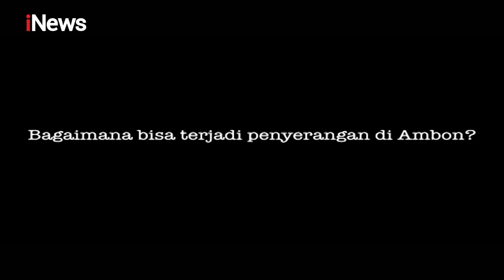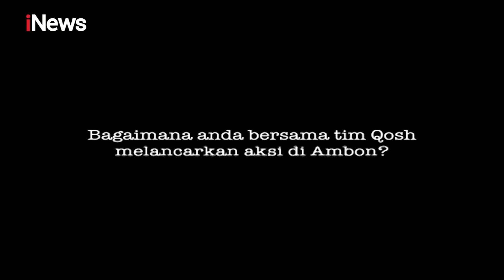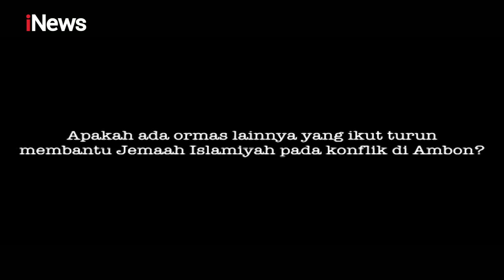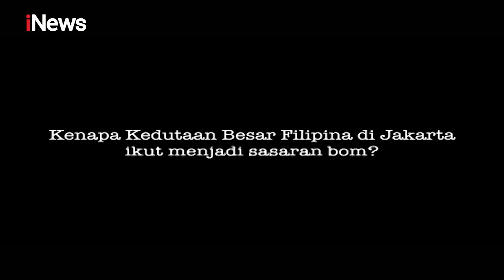Eksklusif Ini Keterangan Zulkarnain Terkait Rentetan Aksi Terorisme di Indonesia - iNews Sore 20/12